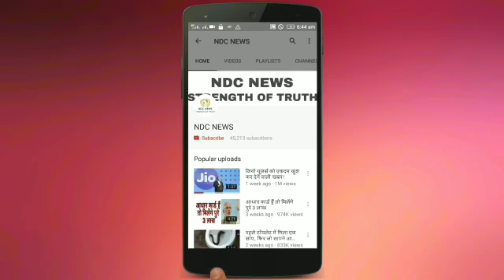ये है कुछ ब्रा से जुडी बाते, सुनकर हो जाएंगे हैरान